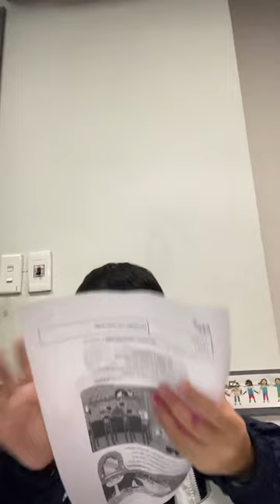Tuan Minh recording